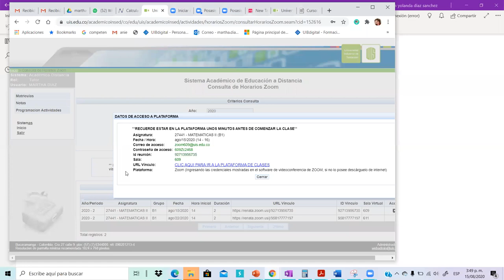2020 08 15 T1 B1 Mate 2 - 2da Parta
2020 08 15 T1 B1 Mate 2 - 2da Parta